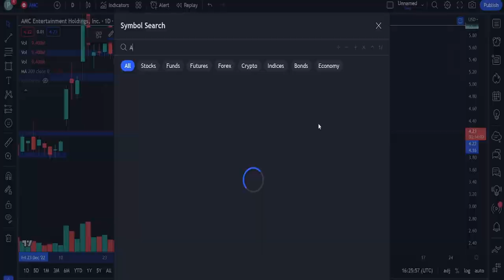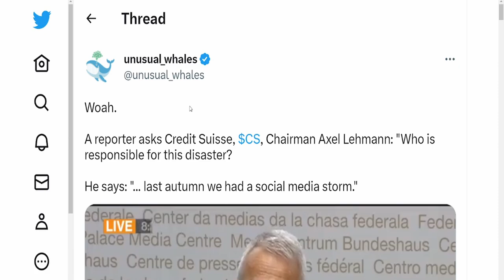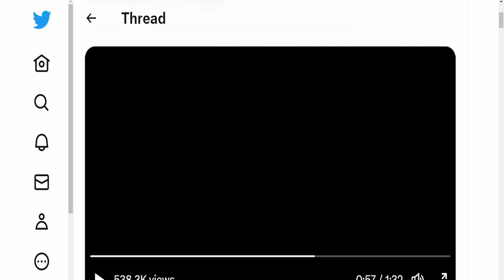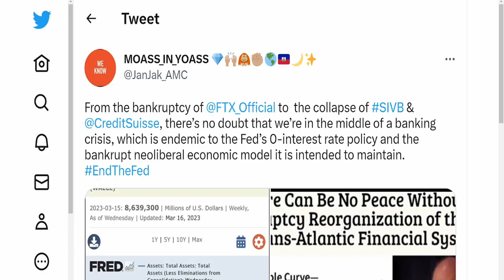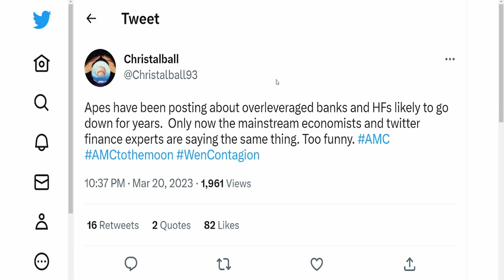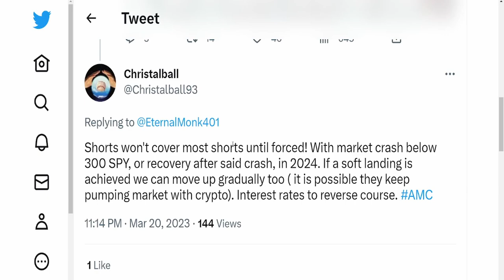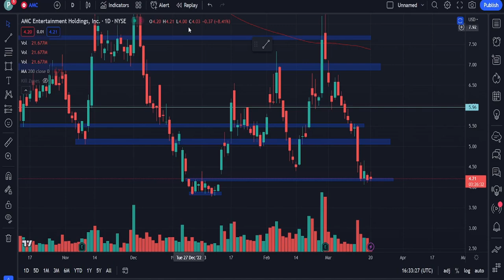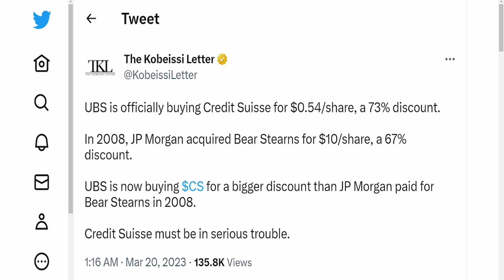CS ADMITS THEY SUFFERED FROM AMC SHORTS! HFs CAN'T BORROW MONEY TO SHORT AMC! Short Squeeze Update